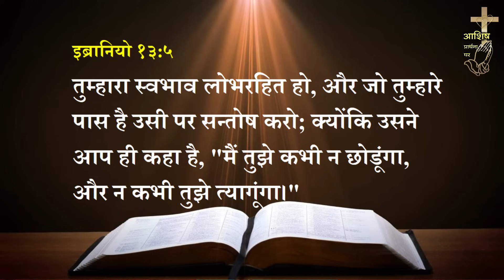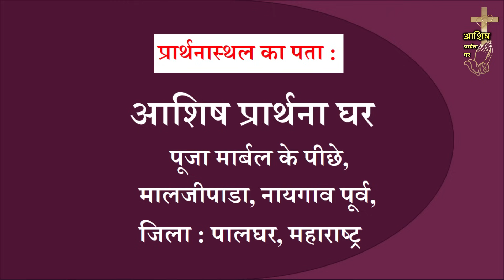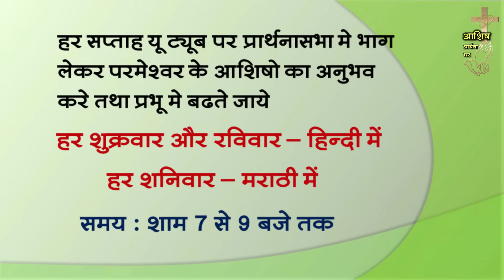प्रभूवचन 216 - मैं तुझे कभी न छोडुंगा... (Hindi) Sis. - Pooja (Word of God)